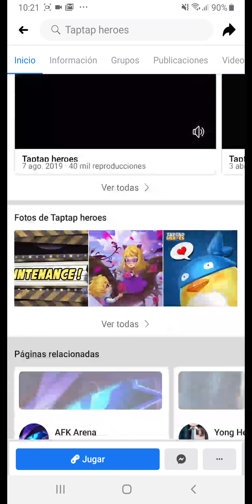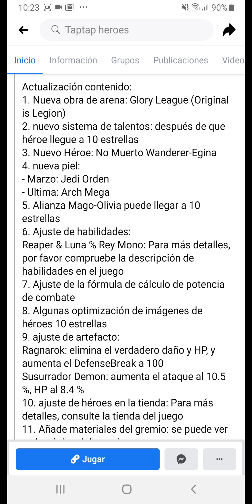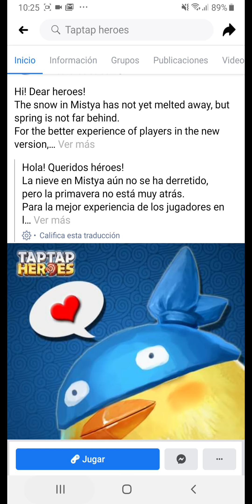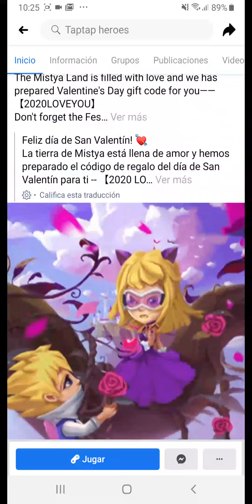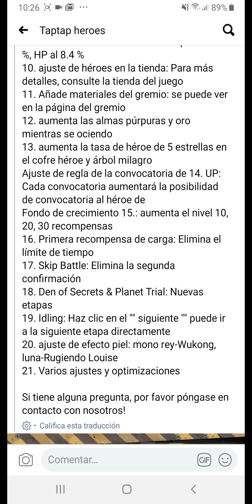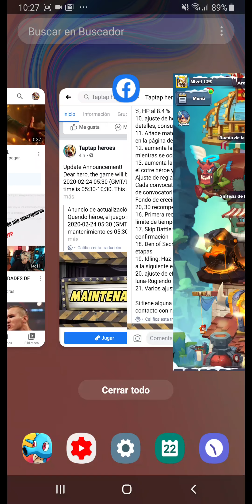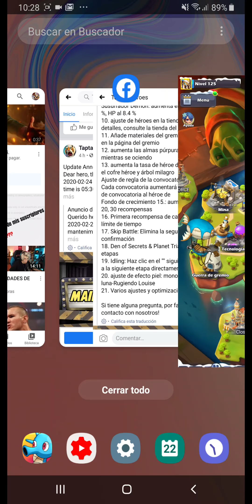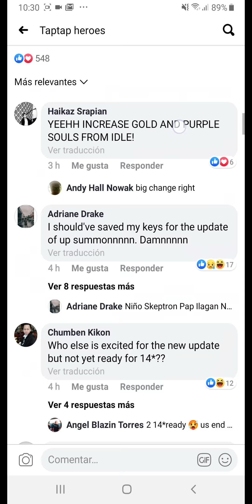Actualización!! Por Fiiiinnn!!! • Taptap Héroes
Recuerda subir la calidad del video.